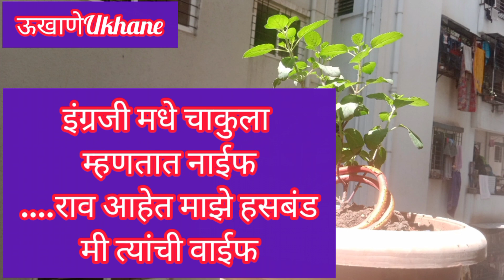बायकांचे स्पेशल मराठी ऊखाणे |ukhane |Marathi Ukhane@Cookwithpriyankamarathi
बायकांचे मराठी ऊखाणे|बायकांचे ऊखाणे |ukhane |Marathi Ukhane @Cookwithpriyankamarathi